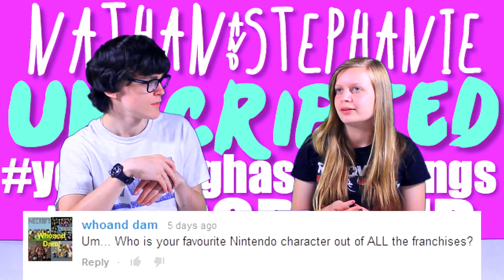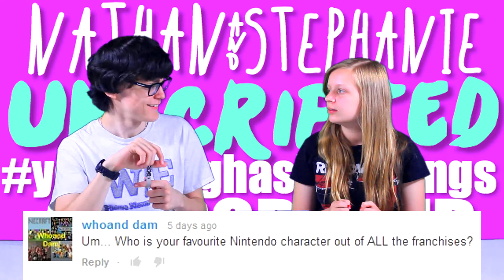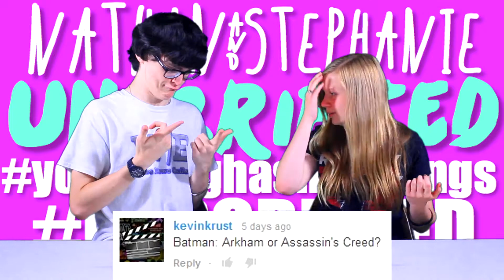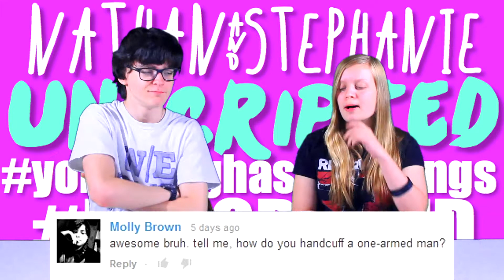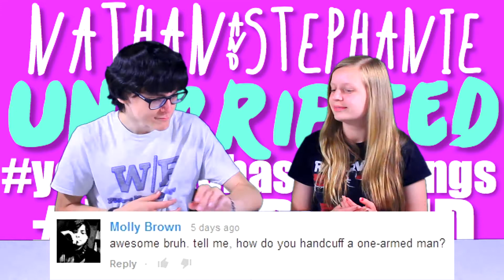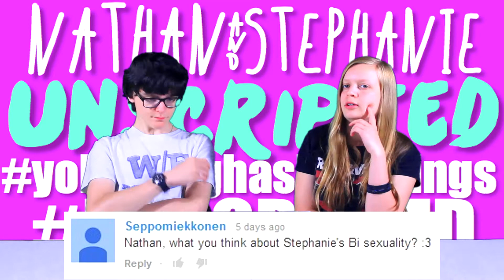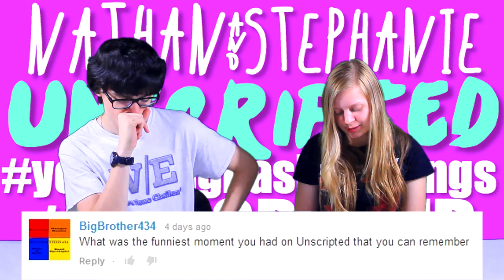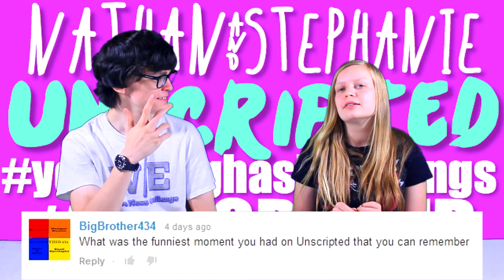Funniest Moments - Unscripted #99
ASK US YOUR OWN QUESTIONS IN THE COMMENT SECTION BELOW!